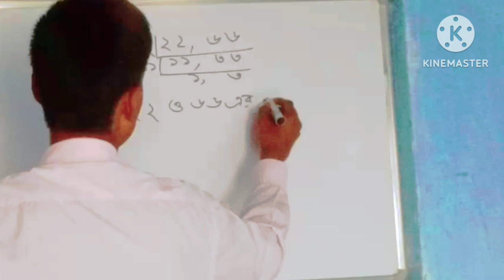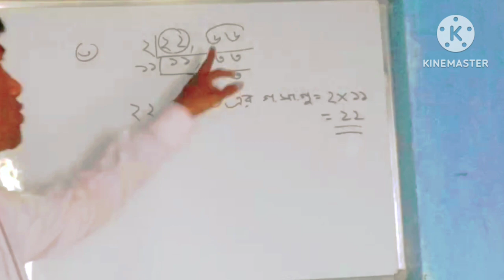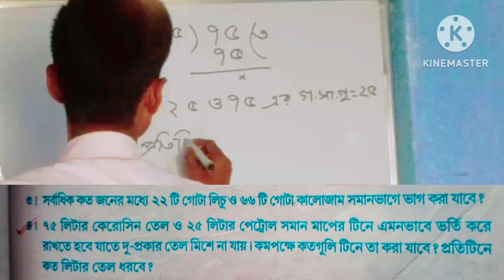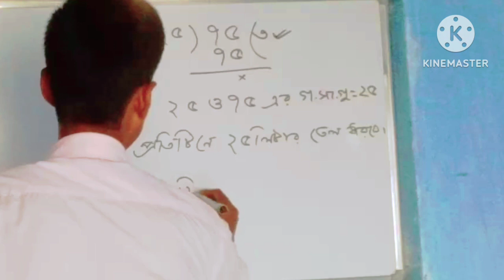AMAR GONIT CLASS 5 PAGE NO 55//CLASS 5 MATH PAGE NO-55 BENGALI MEDIUM (WBBPE)//